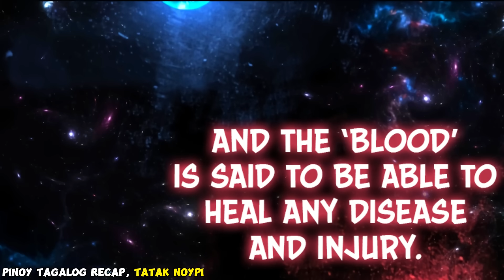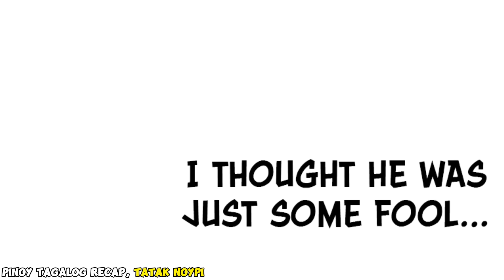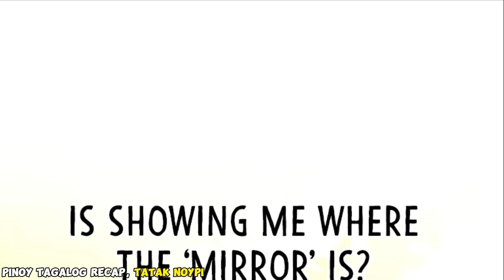(28) Siya Ay naging basura dahil sa sumpa kaya bumalik siya sa nakaraan para lumakas!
Jin Runcandel was the youngest son of Runcandel, the land’s most prestigious swordsman family led by the greatest knight in history, Chiron Runcandel. The children of the Runcandel were born with blessed bodies and talent in swordsmanship but, Jin is the biggest failure in Runcandel history. He, who was kicked out miserably and came to a meaningless end, was given another chance. “How do you want to use this power?” “I want to use it for myself.” Memories of his past life, overwhelming talent, and a contract with a God. How will Jin lead his life now? Will he aim for the seat of the strongest or pursue a life for revenge?